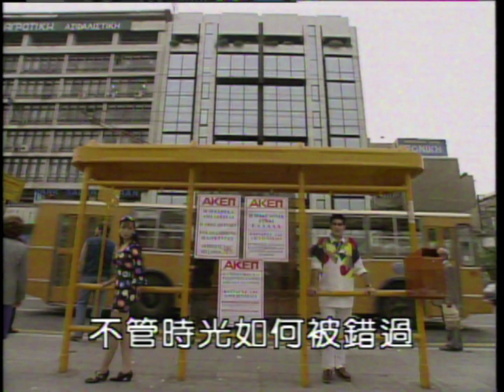我曾用心愛著你 - （Fitto惠聚） - Karaoke (主唱）